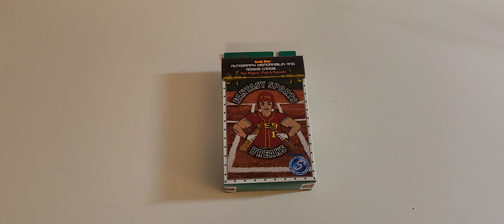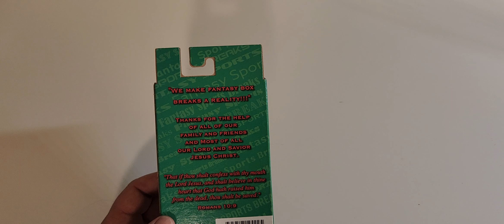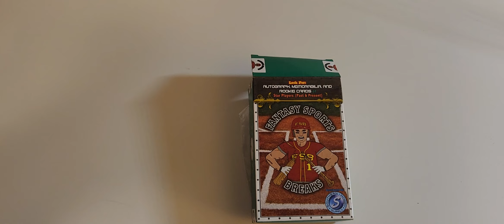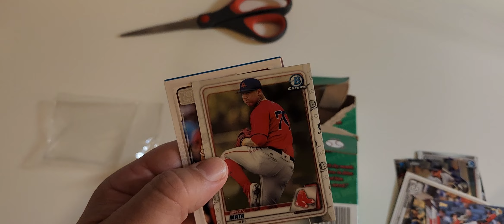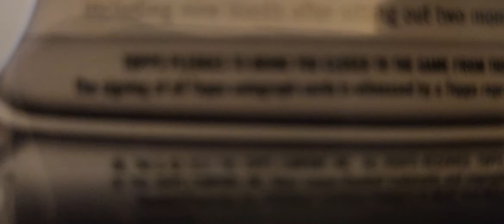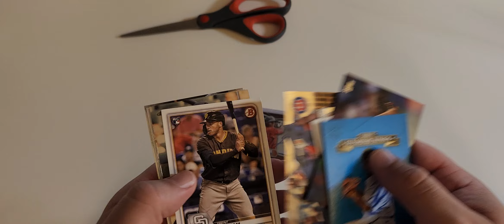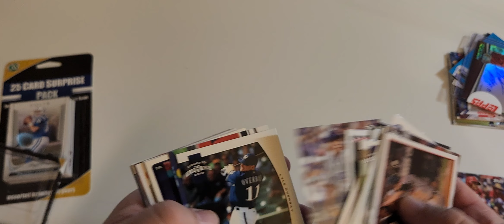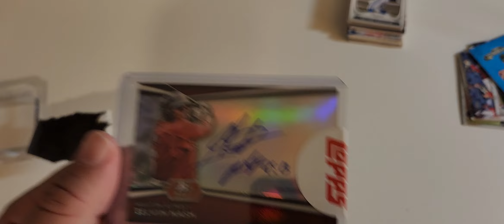The Worst Mystery box ever. Embarrassing.